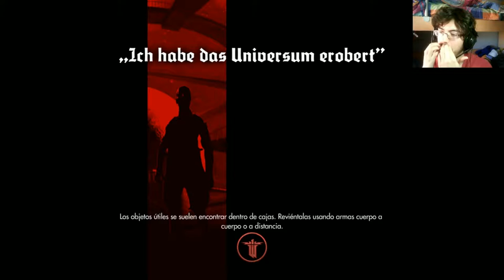Wolfenstein; the New Order - cap.7 - Ingeniería Nazi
¡Es impresionante! La ciencia, lo hace realidad. Los Alemanes llegaron a la Luna antes que nosotros y cortan planchas de hierro a una velocidad de aúpa. ¡Malditos alemanes, inteligentes!

→ ¡Únete!

→ ¡Síguenos!

→ ¡Contacta!